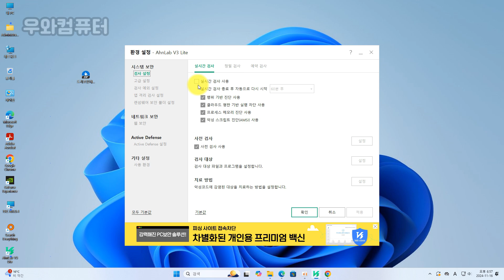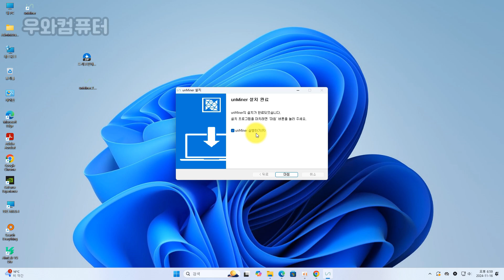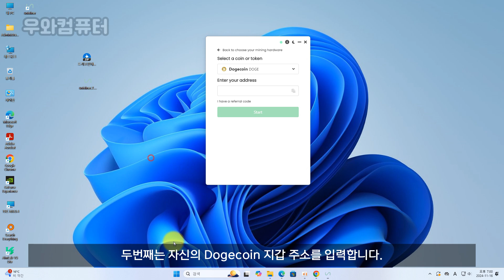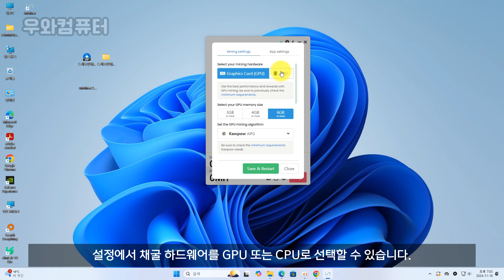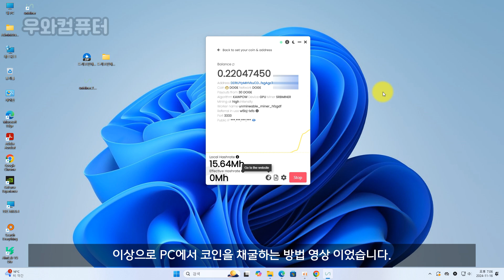도지코인 PC채굴 하루에 몇개 가능할까? / Dogecoin PC Mining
MEXC 무료 베이비 도지코인 지급 (에어드랍)
코인공식 링크로 가입하고 베이비 도지를 보유하세요!  5,000,000,000개의 베이비 도지 코인 지급
코인공식 링크를 통해 가입하고 KYC을 완료하며,현물 지갑에 1개 이상의 BABYDOGE 코인을 보유하신 유저에 한해 참여 가능합니다.
각 유저는 1회만 보상 지급이 가능하며, 보유량에 따라 해당하는 보상을 수령하실 수 있습니다.신청자가 많아 순차적으로 보상이 지급되며, 예정보다 늦게 지급될 수 있으니 양해 부탁드립니다.
KYC 인증을 완료해야 합니다.
공식 가입 주소 (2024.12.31 까지만 행사중)

1.unMiner.2.7.3-beta-mfi 파일설치
2.ZIP파일 다운로드후  백신 프로그램에서 실시간 감지를 꺼야  합니다.
3.V3의 경우 압축파일 해제후 파일설치
 C:\Program Files\unMiner V3 환경설정- 검사예외 설정을 합니다.
윈도우 디펜더(Windows Defender) 의 경우 Windows 보안 → 바이러스 및 위협 방지 → 설정→실시간 보호기능끔
파일/폴더 추가: Windows 보안 → 바이러스 및 위협 방지 → 설정 → 제외 → 파일 또는 폴더 제외
프로그램을 백신에서 바이러스 악성코드로 판단 할수 있어서  다운로드가 안되거나
삭제될수 있습니다. 실시간 감지 잠깐 해제후 공식사이트 가셔서 설치하시고 설치된
폴더경로 검사 제외 하시고 다시 백신 켜주시면 됩니다. ( ex : 채굴 s/w 1.unMine 또는2.PhoenixMiner  )

▶도지코인 채굴_PhoenixMiner_6.2c_Win_최종본ALL 다운로드-서버1
1.Select-a coin or token 에서 도지코인을 선택 합니다. (DOGE)
2.Enter your address 에서 자신의 도지코인 지갑주소를 입력 합니다.

PS: 해당 사이트에서 설정에서 자동 30개 채굴완료시 자동 전송 설정 할것
Local Hashrate: 실시간 처리 속도 (Real-time)
Effective Hashrate: 실제 보상에 반영되는 해시 속도 (Actual)
PC에서 코인 채굴 시 주의할 점
Things to keep in mind when mining coins on a PC
1.전기 요금 : 코인 채굴은 많은 전력을 소비하므로 전기 요금이 상승할 수 있습니다.
Electricity Costs: Mining coins consumes a lot of power, which can lead to increased electricity

2.PC 과열 : 채굴 중 PC가 과열될 수 있으므로 적절한 냉각이 필요합니다
PC Overheating: During mining, the PC may overheat, so proper cooling is necessary.

3.하드웨어 수명 단축 : 장시간 고부하 작업으로 인해 PC 부품의 수명이 단축될 수 있습니다
Hardware Lifespan Reduction: Prolonged high-load operation can shorten the lifespan of PC components.

**테스트 결과**
이번 테스트는 6세대 CPU와 RTX 2060 GPU로 진행되었습니다. 테스트 결과는 참고용으로
각자의 장비 사양과 상황에 따라 채굴 성과에 차이가 있을 수 있습니다.
1일 @ 채굴시 약 0.2 도지 채굴  ㅎ

**채굴 가능한 코인**
Unmineable 프로그램을 통해 약 30개 이상의 다양한 코인도 채굴할 수 있습니다.
타 블로그 및 타 영상을 확인해본 결과 정리 및 분석

▶전기세 (누진세 제외):
노트북: 하루 약 ₩100 - ₩200
데스크탑: 하루 약 ₩1,400 - ₩1,500

▶그래픽 카드별 채굴 성과 (과거 정보):
GTX 1070: 하루 약  9개 -
GTX 1660: 하루 약 10개 -
RTX 2060: 하루 약 11개 -
RTX 2080: 하루 약 13개-

실제 채굴 성과와 차이:위의 정보는 과거의 예상 수치에 기반한 것입니다.
현재 실제 채굴 성과는 이보다 적게 나올수 있습니다.

▶분석 및 결론
그래픽 카드 드라이버 제한: 최신 드라이버에 채굴 속도 제한이 걸려 있을 수 있습니다.
채굴하고 일부를 그쪽이 가져가는건지?  타 블로그나 타 유투브 영상에는 하루에 몇개 채굴된다고 하는데  현재는 RTX2060 으로 도지코인  하루에 1개도 채굴 불가능 합니다.

시바이누 코인 테스트  (SHIB) 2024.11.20 /  조금이라도 모아지면 출금이 되는 줄 알았는데
출금에 제한걸려있네요 ㅎ
이더리움 네트워크 설정  출금이 가능한 최소 금액을 500만개 이네요
하루에 700개 채굴 → 1년에 255,500개 500만 개에 도달하려면 약 20년이 걸려야 출금 ㅎ

▣ 채굴에 대한 추가 정보나 팁이 있으시면 댓글로 남겨주세요! 채굴 성과 향상에 도움이 되는 최신 정보나 테스트 결과를 공유하시면, 더 많은 분들이 유용한 정보를 얻을 수 있을 것입니다.
▣ 영상이 도움이 되셨다면 좋아요! 감사합니다.
▣ 우와컴퓨터 네이버 카페

▣ audiojungle